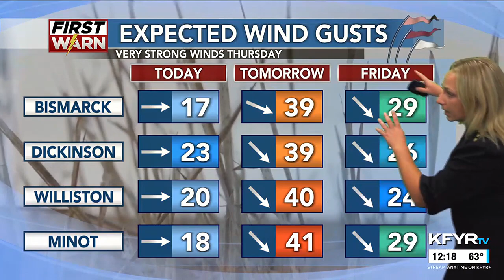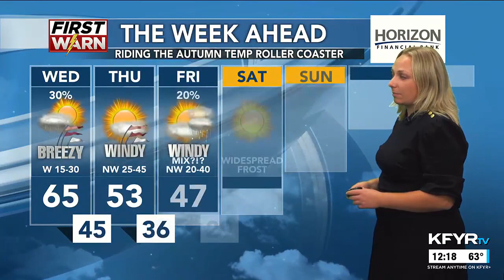KFYR - First News at Noon - Weather 10/04/2023